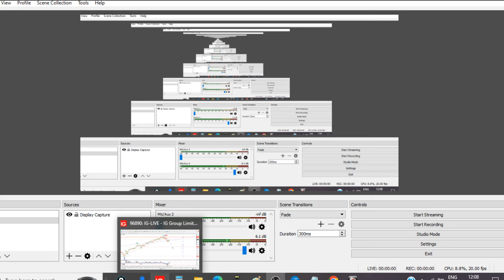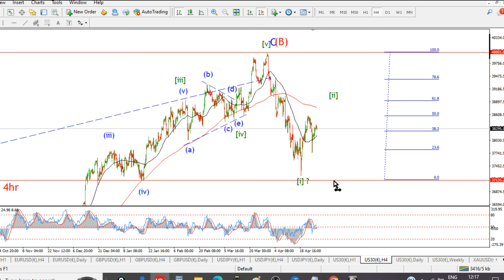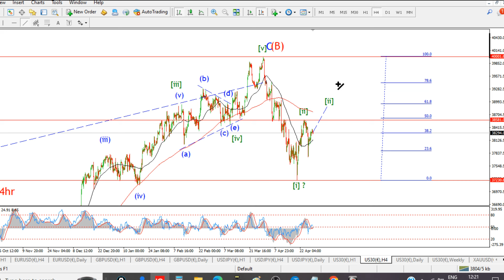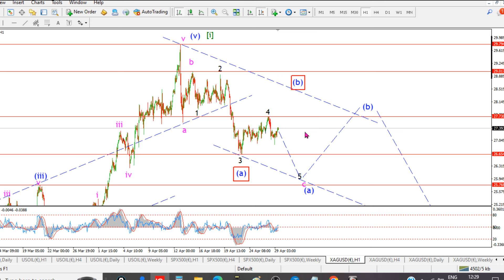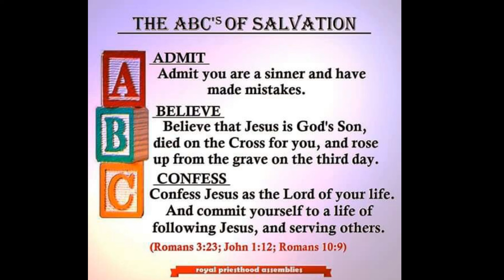The First STEP is UNDERWAY.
BULLWAVES.ORG - Elliott wave update.

Elliott wave analysis for the financial markets,
GOLD, CRUDE, DOW JONES, S&P500, SILVER, USDFX, EURUSD, GBPUSD, USDJPY, BITCOIN, NDX.

The Blessings and Shalom of Yeshua HaMashiach to you.
enda.
Want eternal Life?

(Romans 10:9)
the word of faith we are proclaiming:
that if you confess with your mouth, “Jesus is Lord,
and believe in your heart that God raised Him from the dead,
you will be saved.
For with your heart you believe and are justified,
and with your mouth you confess and are saved.